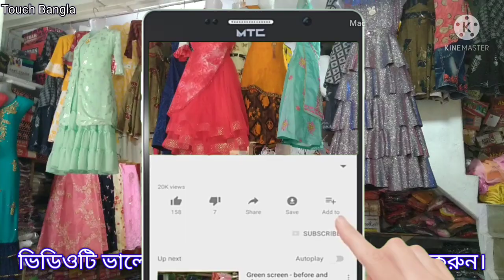Radhamoni Saree Market ll Radhamoni Wholesale Market ll রাধামনি বাজার ll